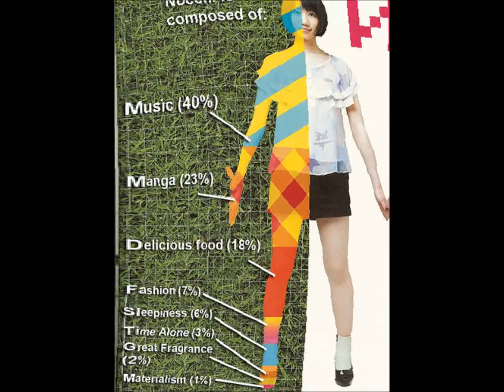Nocchi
A Fan made video of Nocchi from Perfume
music kindly allowed by shun198300

1) Capsule X Perfume Ver.2

2)Perfume - いつまでもいたいよね Loop Mix _ xiM esreveR inoracaM

Please support Perfume as this video is intended to make people aware of them.